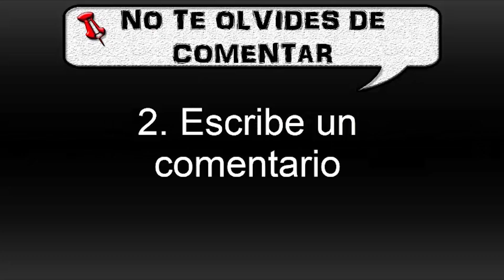ADIOS a la Ley de Atraccion 💥 ¡¡Mejor USA Este Metodo!!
En este vídeo de ADIOS a la Ley de Atraccion 💥 ¡¡Mejor USA Este Metodo!!, te cuento cómo a lo largo de la historia, las personas exitosas han recurrido a una técnica secreta que les ha ayudado a alcanzar sus metas. Esta técnica, fascinante y poderosa, desafortunadamente no es enseñada con frecuencia a todos. ¡ADIÓS a la Ley de Atracción!, Mejor Usa Este Método!!, Hablamos de la visualización, un método que ha demostrado su eficacia en varias ocasiones.

Por ejemplo, el actor Jim Carrey utilizó la visualización con gran precisión y claridad para alcanzar sus metas personales y profesionales. Pero la visualización no solo mejora las habilidades técnicas, también puede remodelar nuestro cerebro de manera sorprendentemente beneficiosa.

Según la Ley de Suposición que presenta Neville Goddard, al asumir el sentimiento de un deseo cumplido, el universo se pone en marcha para hacer que se convierta en una realidad palpable. Así, diversos estudios científicos respaldan esta idea, demostrando que nuestro cerebro no distingue entre lo que es imaginario y lo que es real.

La visualización es como una película en la que puedes ver y sentir tus sueños y objetivos cumplidos, activando todos tus sentidos, y esta técnica puede ser aplicada para lograr el éxito en diferentes ámbitos de la vida.

¿La clave? Enfocarte en visualizar el éxito y no permitir que el miedo al fracaso nuble tu visión. La visualización es un catalizador poderoso para atraer abundancia y puede cambiar la realidad de una persona de una forma increíble.

➡ Pide tu Libro "¿Por qué no ganas?" ya!!📘 Manda un mensaje privado a través de Instagram.

➡ Pide tu Audiolibro "Pensamiento Campeón" en Formato mp3 🎧para oirlo en cualquier parte!! Manda un mensaje privado a través de Instagram.

Canción al inicio "Apprehensive at Best" de Biz Baz Studio
Canción "American Idle" en la Introducción de RKVC.
Canción "Phuket" como música de fondo de Scandinavianz